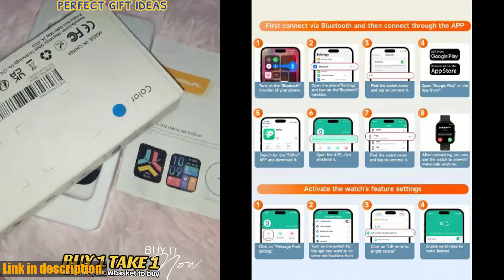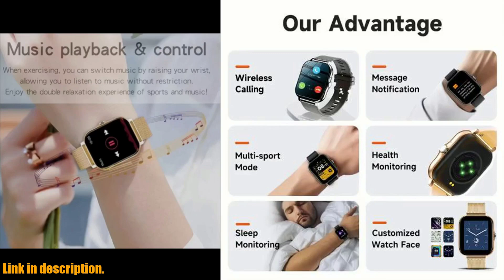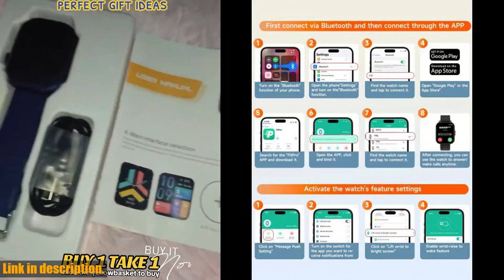New Smart Watch 2024 Review: Is This the Best Fitness Smartwatch for Men and Women?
Buy and Review Smart Watch For Men Women Gift For Xiaomi Full Touch Screen Sport Fitness Watches BT Call Digital Smartwatch Wristwatch 2024 New on Aliexpress Shop
- Smart Watch For Men Women Gift For Xiaomi Full Touch Screen Sport Fitness Watches BT Call Digital Smartwatch Wristwatch 2024 New

Looking for a game-changing smartwatch that's more than just average wearable tech? Introducing the Smart Watch For Men Women Gift For Xiaomi Full Touch Screen Sport Fitness Watches BT Call Digital Smartwatch Wristwatch 2024 New. This incredible smartwatch is your complete health and fitness companion, with a full touch screen for seamless navigation. Keep track of your blood pressure, customize the look with multiple dials, and track calories with ease. With a 1.69-inch TFT screen, Bluetooth compatibility, and waterproof up to IP67, this smartwatch is a must-have.